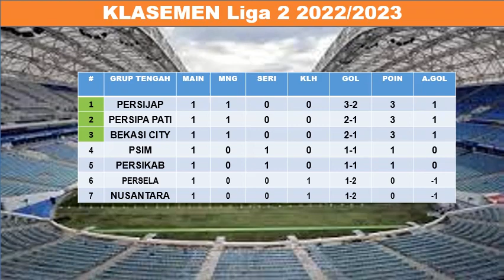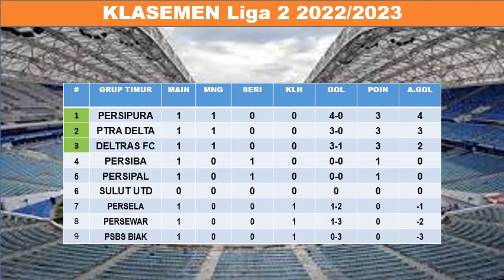Hasil Liga 2 Indonesia 2022 Hari Ini - PSKC CIMAHI vs PSMS MEDAN - Klasemen Liga 2 2022 Terbaru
Berikut hasil liga 2 hari ini senin 29 agustus 2022:
Persipura 4-0 Kalteng FC
Persekat 0-0 Gresik United
Deltras FC 3-1 Persewar Waropen
PSCS 2-3 Persijap
PSPS 1-1 Semen Padang
Sriwijaya FC 1-0 Perserang